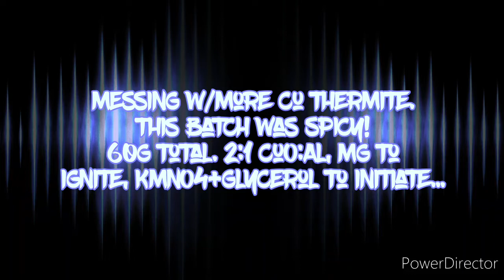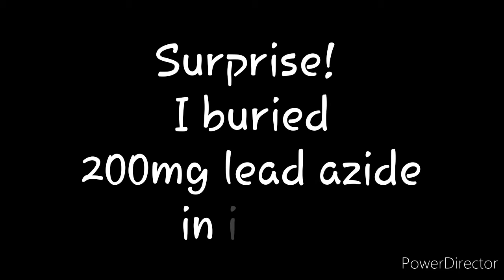More Copper Thermite...With a kick.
Here I'm playing with another CuO thermite mix.

$PbN3Lab

(ReactiveChem, I'm a mod)

(BackyardScience2000 I'm a mod)

BYS2K Info:

BYS2K's Ebay Joint:

BYS2K's CashTag ID:
$backyardscience2000

BYS2K's Cell #: {TXT ONLY PLZ!!!}

BYS2K's Snail Mail Addy: {Mail-in orders & mail-in payments.}

Salt Lick, Ky,
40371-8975